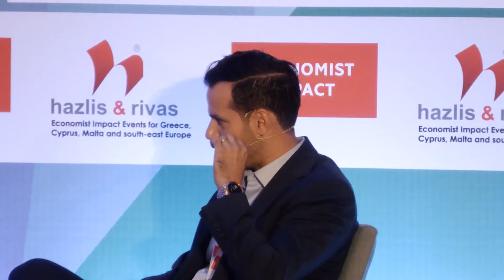Muhit Ince on REVITALISING PEACE TALKS THROUGH INCREASED INTRA-ISLAND COMMERCE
Muhit Ince, entrepreneur, businessman at The Economist Impact's 18th Annual Economist Cyprus Summit